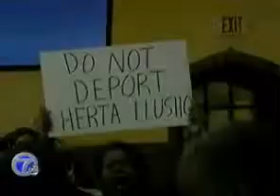Herta Llusho Rally in Church